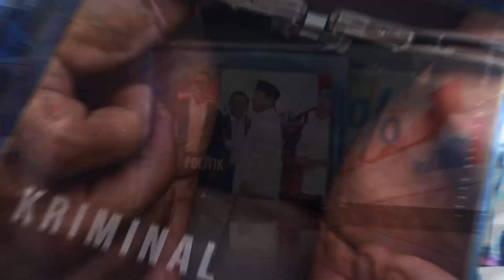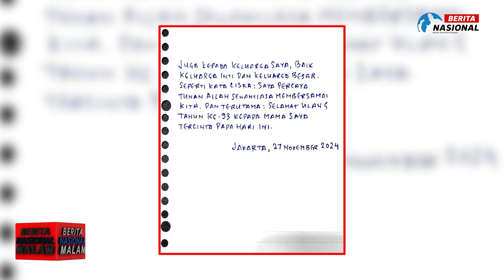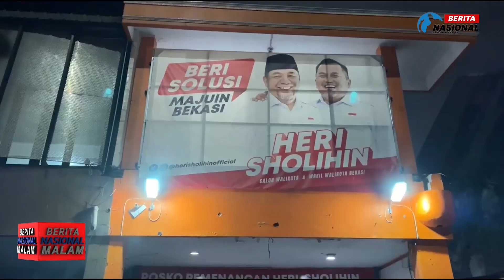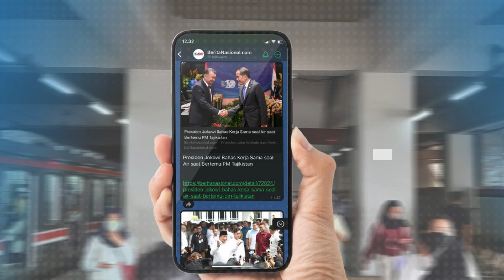Berita Nasional Malam Edisi 28 November 2024